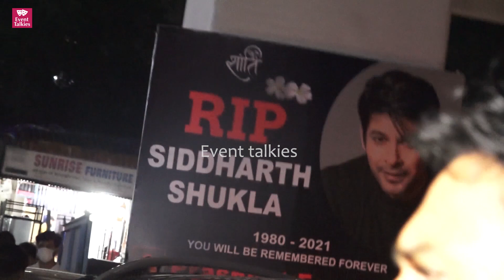RIP Sidharth Shukla: Varun Dhawan, Gurmeet, Prince Narula, Madhurima, Manish Paul, Jasleen